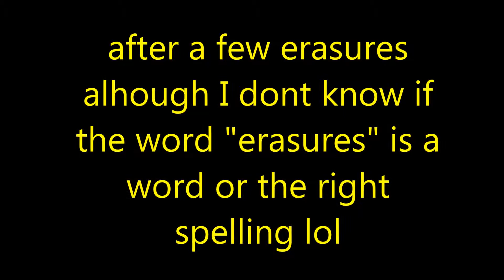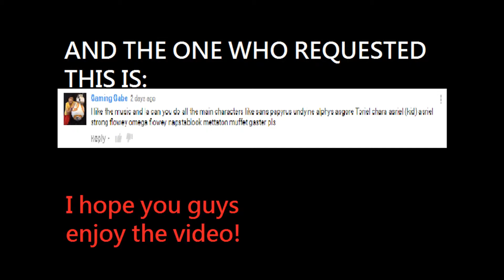speeddraw of undertale characters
I am sorry for the fans of metatton and muffet I tried my best to make them look. them but it was hard sorry and of coures I dont own the characters, the music, the game, I only own the art and thats it! I HOPE YA ENJOY YOUR SUMMER

I HOPE YA ENJOY THE VIDEO
P.S NO RUDE COMMENTS

(you know why I am not using my computer to speedpaint. well I want the vlc to rest for a while so I want to try to draw it in real life)